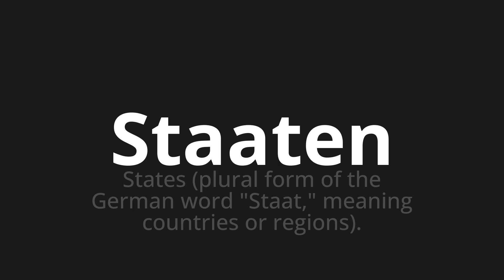How to pronounce Staaten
Master the Pronunciation of 'Staaten which means states' - which means : States (Plural Form of the German Word "State," Meaning Countries or region). 📝 with @PronunciationGerman 🎓🗣️ - [Your Guide to German]

Learn to pronounce 'Staaten' perfectly in German with our easy and engaging tutorial by @PronunciationGerman! 📖📽️ In this comprehensive video, we provide you with native speaker examples 🗣️👂 and phonetic breakdowns 🎵 to ensure you get the pronunciation just right.

How to say States in German